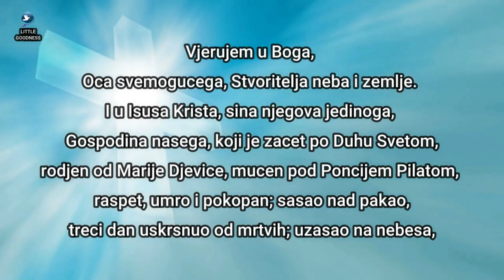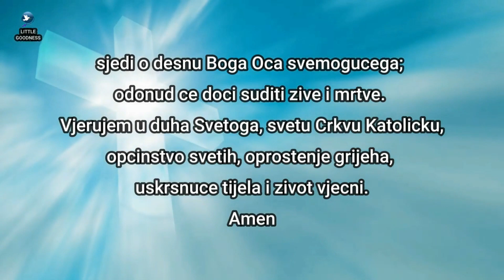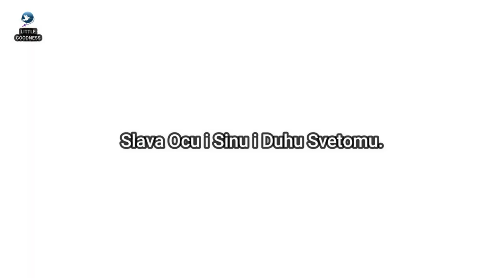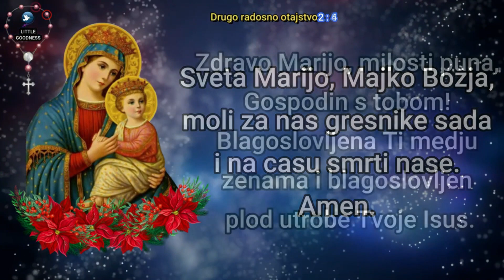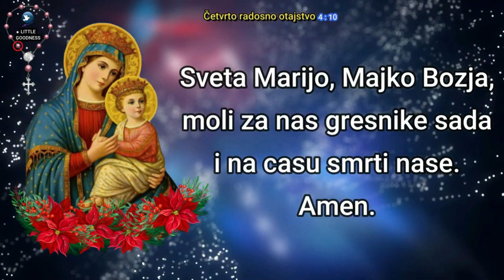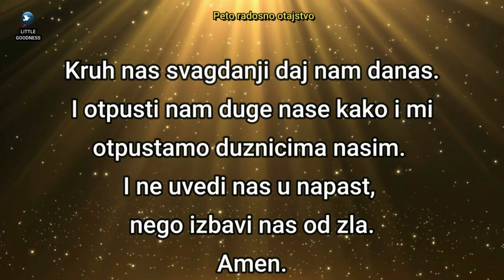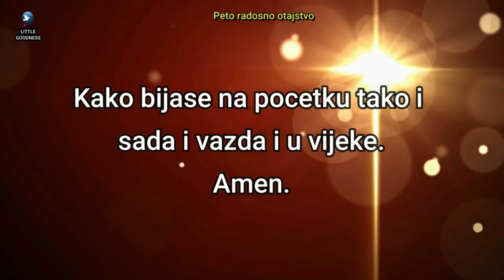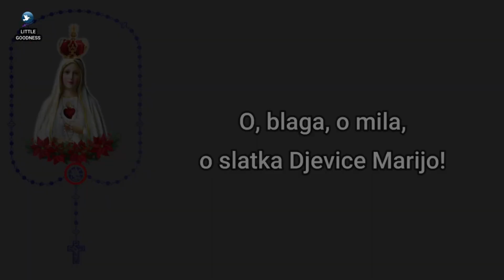Sveta Krunica 🙏🏻 ponedjeljak 🙏🏻 04- 03 - 2023 🙏🏻 Radosna otajstva svete krunice 🙏🏻 Croatian Rosary